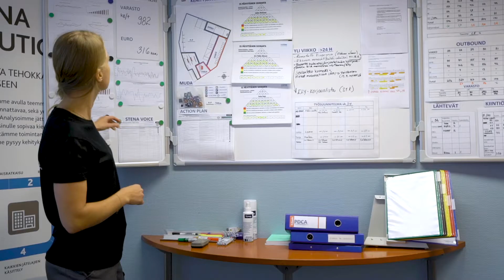Mirellan ja Aarnen kokemuksia Stena Recyclingistä työpaikkana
- Teemme ulkotöitä ja rapatessa voi välillä roiskua. Se kannattaa ottaa huomioon, kun tänne hakee töihin. Lue lisää